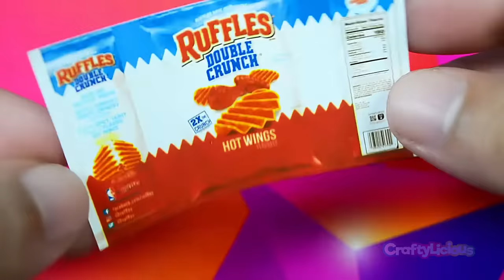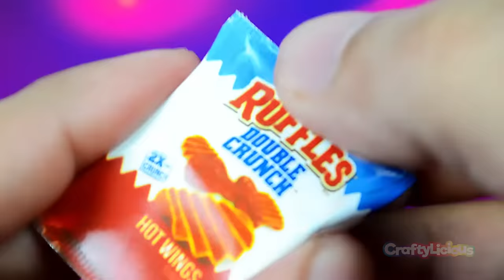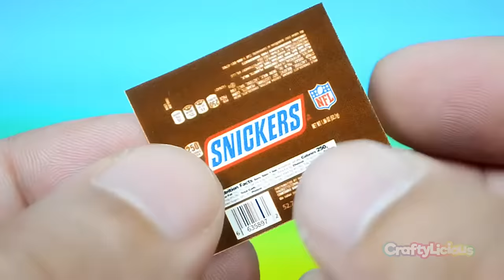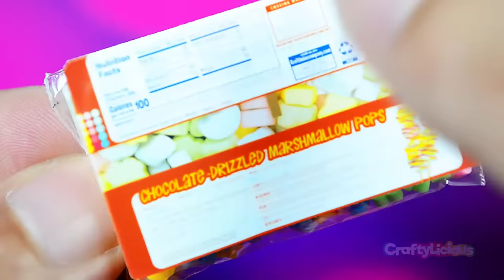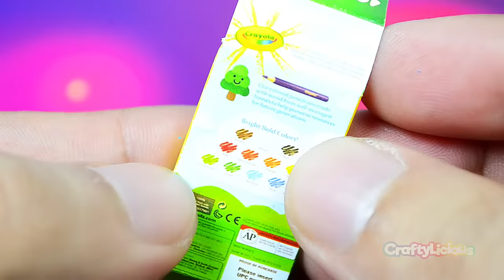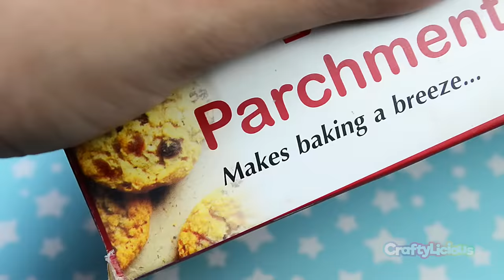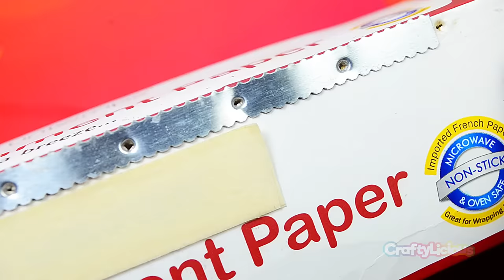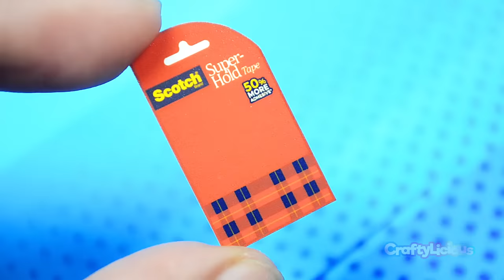DIY Miniature Ruffles Chips Popcorn Lucky Charms Marshmallows Snickers Scotch Tape Paper Cutter Tape